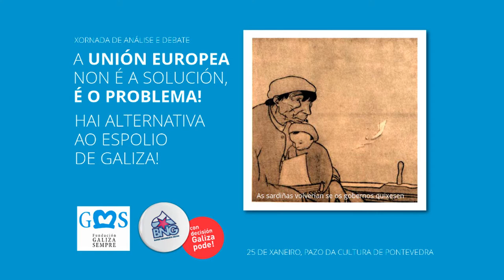Francisco Rodríguez - Impacto da UE na industria naval e emprego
Intervención de Francisco Rodríguez, do Consello Nacional do BNG, na xornada "a UE non é a solución, é o problema!", baixo o título "Impacto da UE na industria naval e emprego".